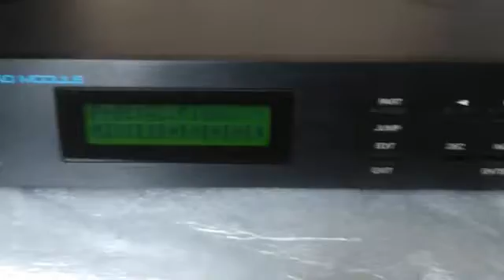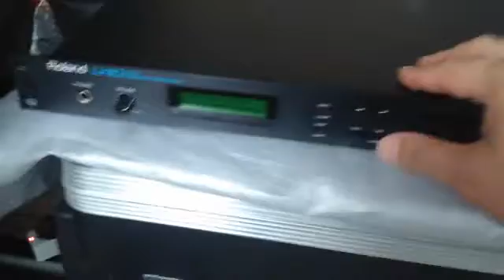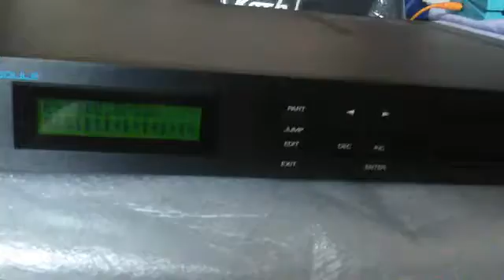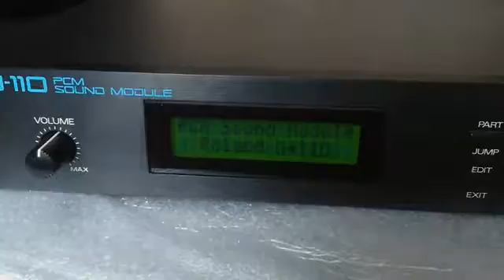Roland U110 venta eBay